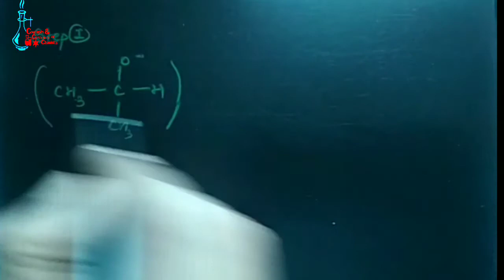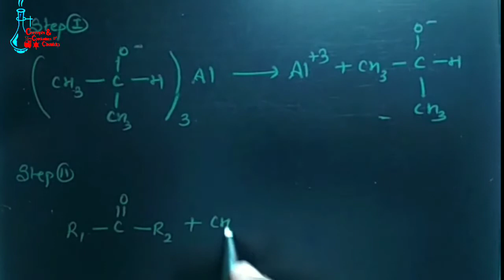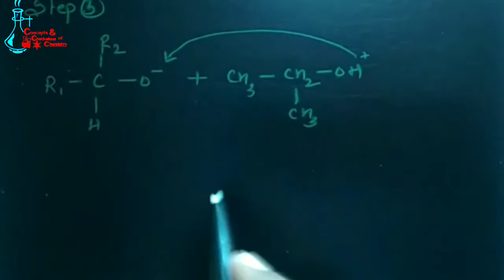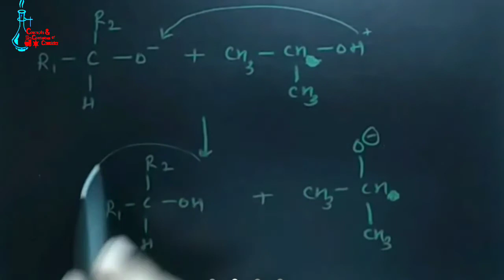MPV Reaction/ Meerwein Pondorf verley Reduction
MPV Reaction/ Meerwein Pondorf verley Reduction / Formation of Alcohol